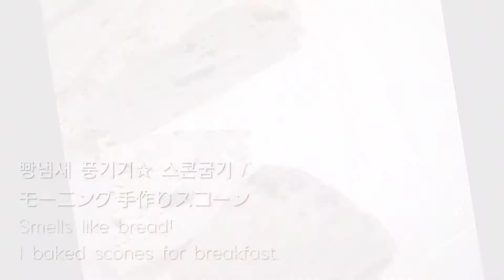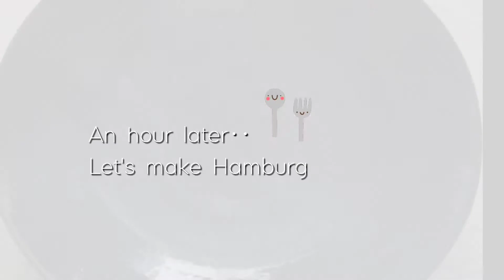【집밥】주말 삼시세끼 스콘 /연근햄버그/고구마치즈스틱/동그랑땡/一日献立：スーコン 韓国風の豆腐入りレンコンハンバーグ めっちゃ旨い！とろ～りのび～るチーズスティック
【　週末一日お家の食卓：挽き肉活躍　】
*モーニング：手作りスーコン
*おやつ： とろ～りのび～るサツマイモかぼちゃチーズスティック　（0:27~)
*ランチ：　韓国風の豆腐入りレンコンハンバーグ （1:42~)
*ディナー：レンコンハンバーグ、大葉巻きハンバーグ、ミニハンバーグ（2:55~)

[ 주말 하루 삼시세끼 : 다진고기의 활약 & 쭉~ 늘어나는 고구마단호박치즈스틱  ]
›모닝 : 집안에 빵냄새 풍기자!!!  스콘
›간식타임: 이 셋의 궁합은 최고!!! 쭉~~~ 늘어나는 고구마 단호박 치즈스틱
›런치: 두부,연근넣고 반죽한 연근햄버그
›디너: 동그랑땡모듬전